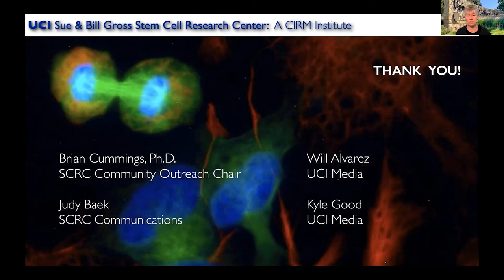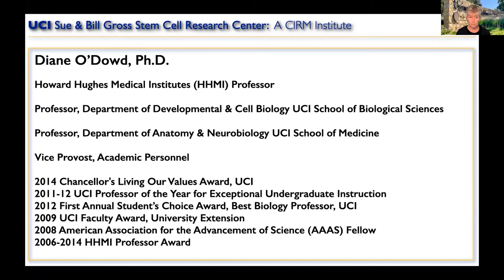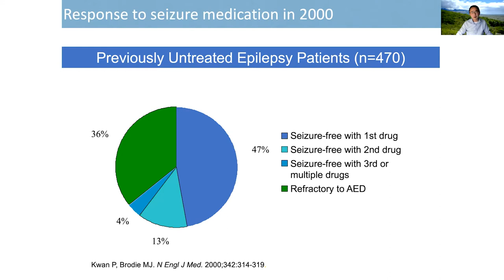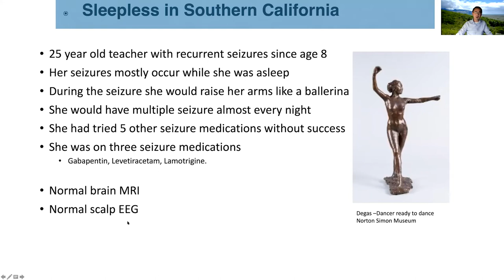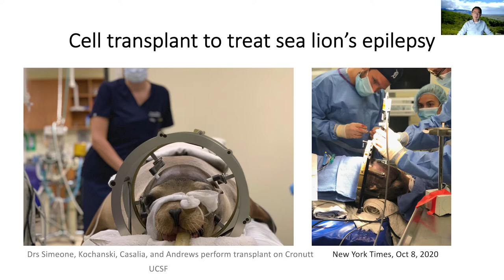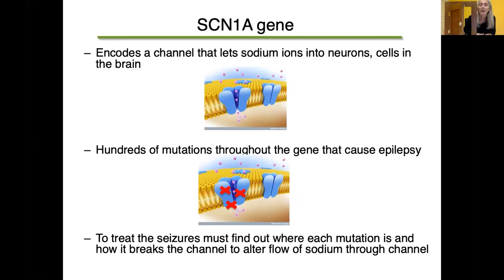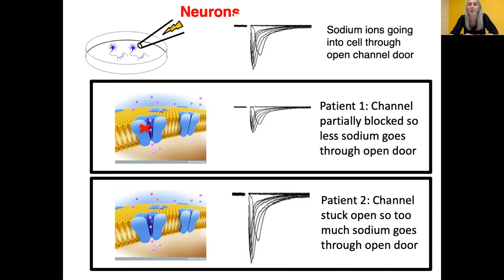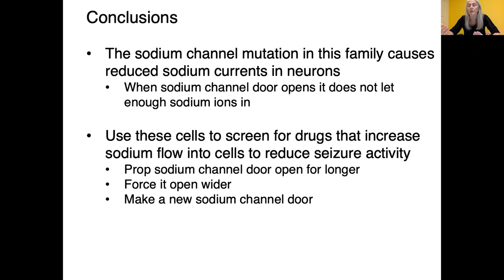Stem Cell Insights into Epilepsy - Seizures in a Petri Dish?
Join our physician scientists and basic science researchers as they provide an invaluable opportunity to learn more about stem cells, including current research, clinical trials, therapies, and the future of regenerative medicine.

Lectures are FREE and open to the public.